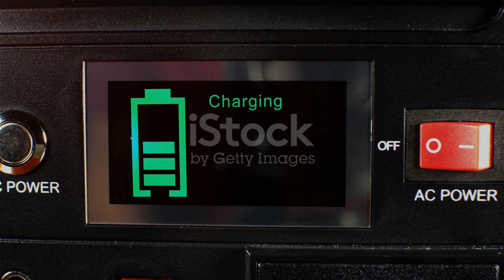Lithium ion Batteries